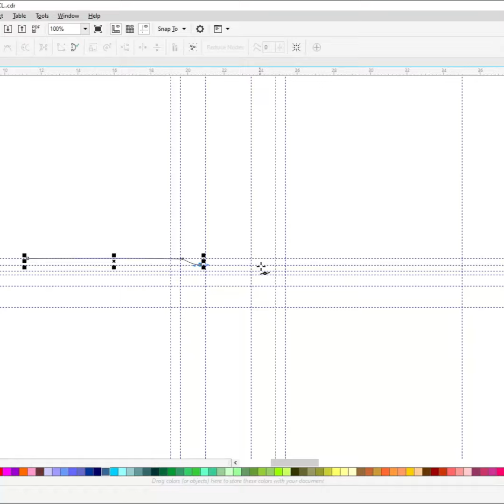How to Draw the CHRYSLER Logo|Coreldraw|Drawing.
Do you want to learn how to draw CHRYSLER Logo Drawing easy for beginners. It's super easy art tutorial only follow me step by step, you can make pause video for better understanding steps of any Videos.

YouTube Search
x
CHRYSLER Logo Drawing ,
CHRYSLER Logo in coreldraw,
chrysler
chrysler capital
chrysler pacifica
chrysler 300 srt8
chrysler dealership
chrysler pacifica hybrid
chrysler airflow
chrysler aspen for sale
chrysler air raid siren
chrysler account
chrysler auto parts
chrysler app
aberdeen chrysler
amherst chrysler
arthur chrysler
albany chrysler
audubon chrysler
aspen chrysler
chrysler building photos
chrysler building height
chrysler building observation deck
chrysler build and price
chrysler belvidere
chrysler brands
chrysler bill pay
chrysler bank
barrie chrysler
brampton chrysler
bonham chrysler
bridge city chrysler
bustard chrysler
blue mountain chrysler
bayview chrysler
brantford chrysler
bayside chrysler
brandon chrysler
chrysler capital phone number
chrysler cars
chrysler capital login
chrysler conquest
chrysler cordoba
chrysler capital customer service
chrysler careers
chrysler convertible
capital chrysler
crestview chrysler
coon rapids chrysler
columbia chrysler
crossfire chrysler
capital chrysler login
cordoba chrysler
car chrysler
crossfire chrysler 2004
convertible chrysler
chrysler dealership near me
chrysler dodge jeep ram
chrysler dodge jeep
chrysler dodge dealership
chrysler direct
chrysler dashboard
chrysler dodge jeep ram near me
chrysler dealer connect
downsview chrysler
dealerconnect chrysler
dodge chrysler jeep
dodge chrysler
denham chrysler
dodge chrysler jeep ram
dewildt chrysler
devon chrysler
dobson chrysler
chrysler emblem
chrysler employee discount
chrysler ev
chrysler extended warranty
chrysler elementary school
chrysler electric vehicles
chrysler electric minivan
chrysler employee central
chrysler engines
chrysler elementary
eide chrysler
elgin chrysler
eastern chrysler
exeter chrysler
elgin chrysler dodge jeep ram
edson chrysler
eastgate chrysler
erwin chrysler
eagle river chrysler
edwards chrysler